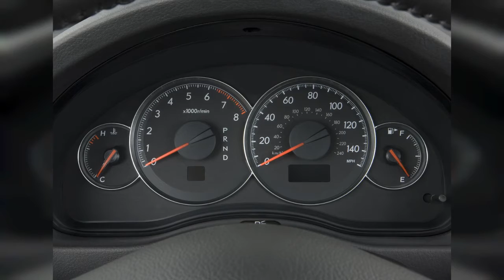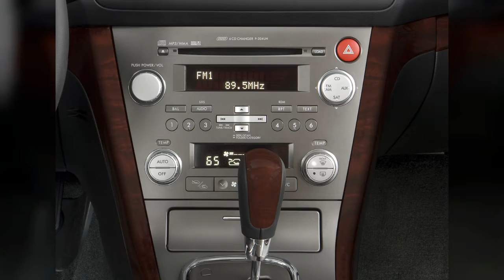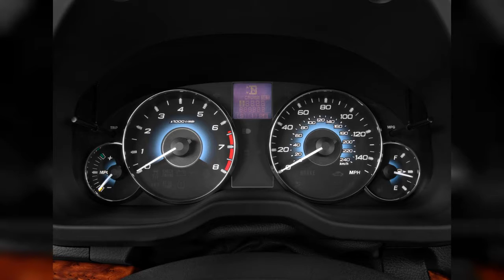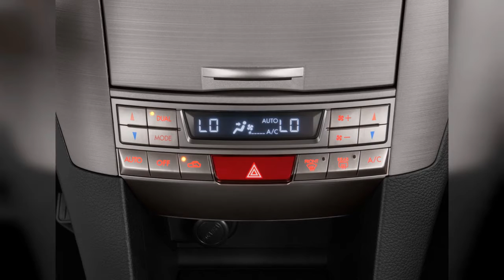2011 Subaru Outback | FULL TOUR | Interior and Exterior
The 2011 Subaru Outback is the equivalent of a good cross-traineroffering satisfying on-road performance, modest trail capability, and enviable interior versatility and space, all with just a taste of... Find out why the 2011 Subaru Outback is rated 7.8 by  experts.
0:00 - Intro
0:00:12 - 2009 Subaru Outback 4-door H4 Auto Trunk
0:00:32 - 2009 Subaru Outback 4-door H4 Auto Ltd Front Seats
0:00:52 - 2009 Subaru Outback 4-door H4 Auto Rear Seats
0:01:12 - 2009 Subaru Outback 4-door H4 Auto Ltd Rear Seats
0:01:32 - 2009 Subaru Outback 4-door H4 Auto Ltd Steering Wheel
0:01:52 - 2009 Subaru Outback 4-door H4 Auto Ltd Instrument Cluster
0:02:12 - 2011 Subaru Outback 4-door Wagon H4 Auto 2.5i Limited Open Doors
0:02:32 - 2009 Subaru Outback 4-door H4 Auto Steering Wheel
0:02:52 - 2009 Subaru Outback 4-door H4 Auto Engine
0:03:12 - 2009 Subaru Outback 4-door H4 Auto Ltd Instrument Panel
0:03:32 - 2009 Subaru Outback 4-door H4 Auto Temperature Controls
0:03:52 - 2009 Subaru Outback 4-door H4 Auto Ltd Grille
0:04:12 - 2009 Subaru Outback 4-door H4 Auto Grille
0:04:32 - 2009 Subaru Outback 4-door H4 Auto Ltd Wheel Cap
0:04:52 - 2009 Subaru Outback 4-door H4 Auto Air Vents
0:05:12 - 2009 Subaru Outback 4-door H4 Auto Wheel Cap
0:05:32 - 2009 Subaru Outback 4-door H4 Auto Ltd Tail Light
0:05:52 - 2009 Subaru Outback 4-door H4 Auto Ltd Headlight
0:06:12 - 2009 Subaru Outback 4-door H4 Auto Door Controls
0:06:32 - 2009 Subaru Outback 4-door H4 Auto Ltd Air Vents
0:06:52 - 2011 Subaru Outback 4-door Wagon H4 Auto 2.5i Limited Steering Wheel
0:07:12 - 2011 Subaru Outback 4-door Wagon H4 Auto 2.5i Limited Instrument Cluster
0:07:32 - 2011 Subaru Outback 4-door Wagon H4 Auto 2.5i Limited Grille